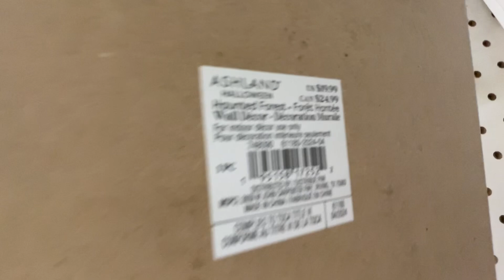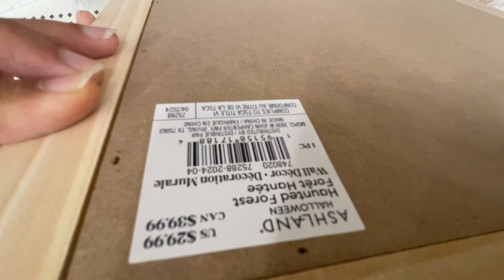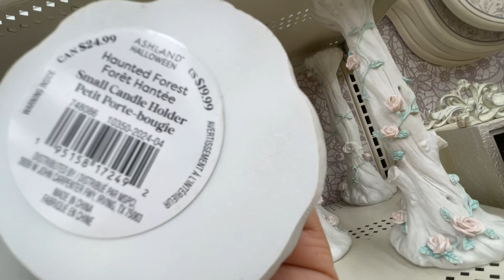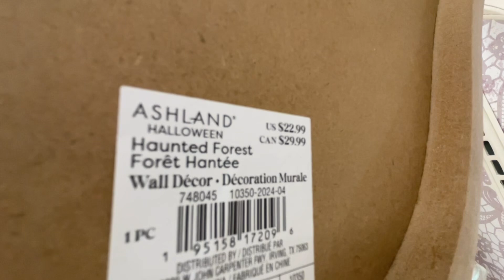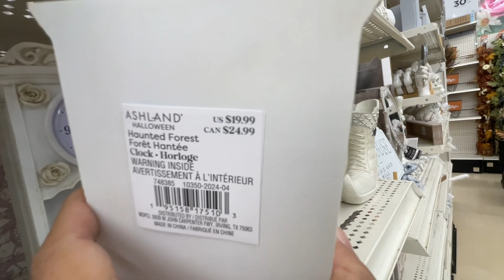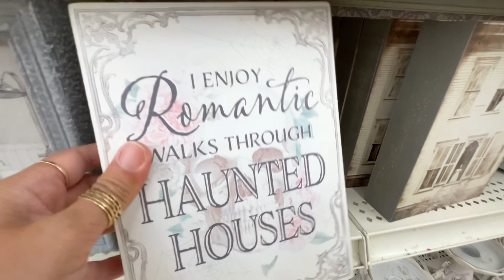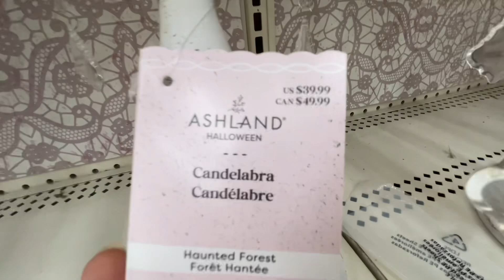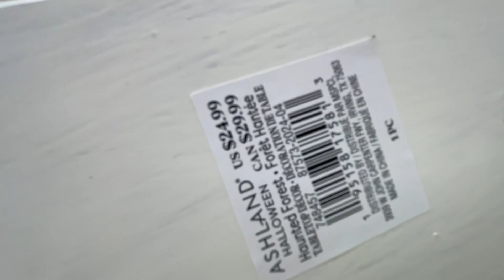MICHAELS SHOP WITH ME 2024 | *WHITE RAVEN INN* 30% OFF | HALLOWEEN DECORATIONS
Store walkthrough with me to Michaels, HomeGoods, Tjmaxx, Walmart, Ross Dress For Less, Marshalls, Hobby Lobby, Nordstrom Rack, Big Lots, Goodwill and others.